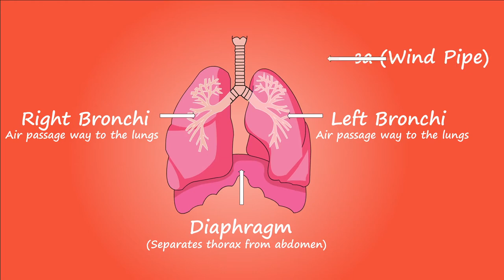دودة تنقذ مصابي فيروس كورونا من الموت